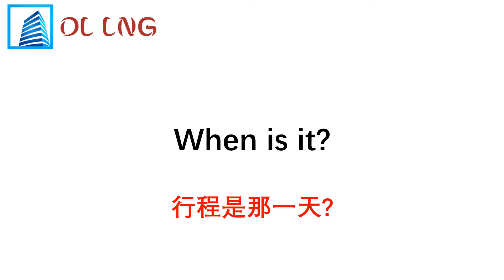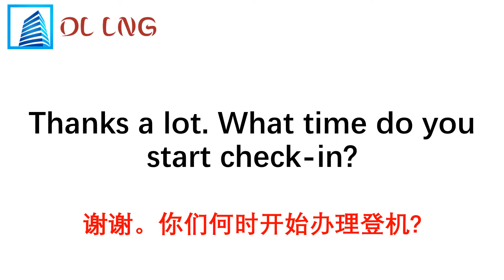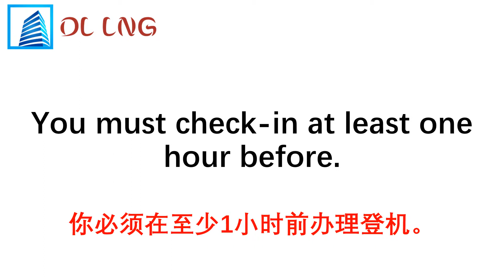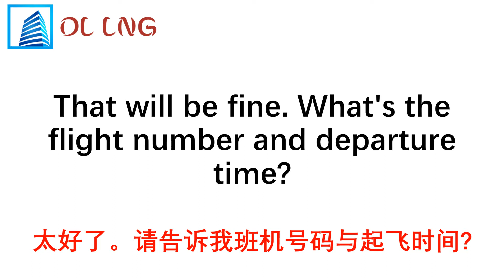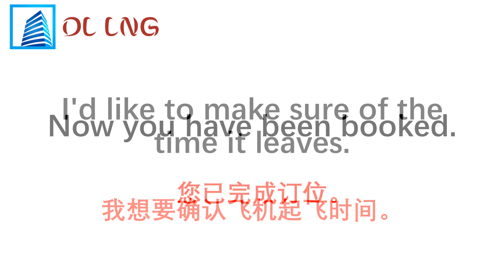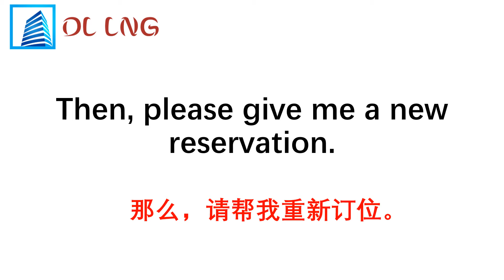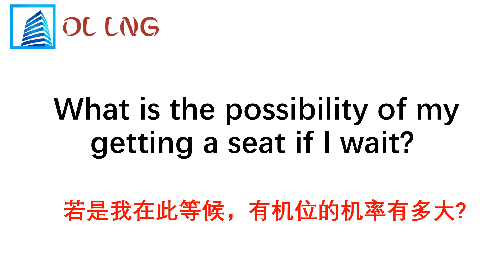旅游机场英语口语（机位预约，确认）英语听力 tourism English reservation and confirmation